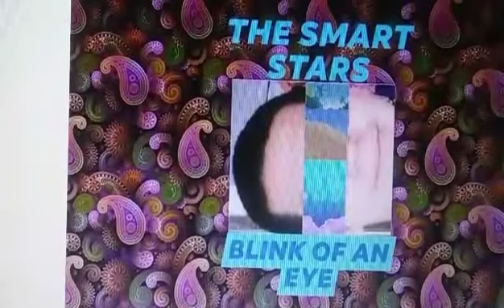The Smart Stars- Deep Canyon (Extended)